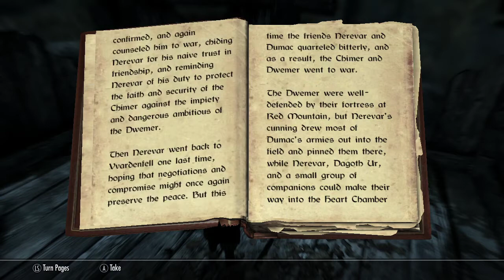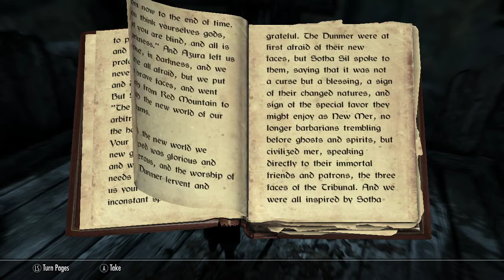Elder Scrolls Skyrim Gameplay Walkthrough , Redwater Skooma Begins , Milliona D. Eath EP 27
Join Me Reale Bakegilea, On the Adventure of Milliona D. Eath

The Elder Scrolls Skyrim is an action adventure Rpg Made by Bethesda game Studios following the tale of the all powerful Dragonborn doing battle with all sorts of creatures!

As the inner struggles in the land of skyrim rage on, from jarls and their allegiances of imperial or Stormcloaks or the Blades and their secret battle against the Dragon Alduin there is a lot to do before Elder Scrolls 6 or Elder Scrolls VI or Elder Scrolls 6 REDFALL comes out, so lets get to it!
Elder Scrolls 2020 and onward to 2021

This is Elder Scrolls V No commentary gameplay walkthrough
Elder Scrolls 5 game is available on Xbox , Playstation , and Pc

Hiya, ESO also has a Elder Scrolls video check it out below

ESO
NEW Elder Scrolls 6 REDFALL - LEAK Release Date, Gameplay Mechanics, Story Setting & More!